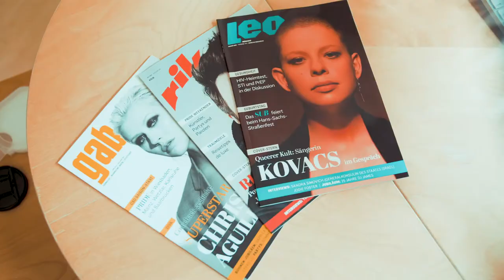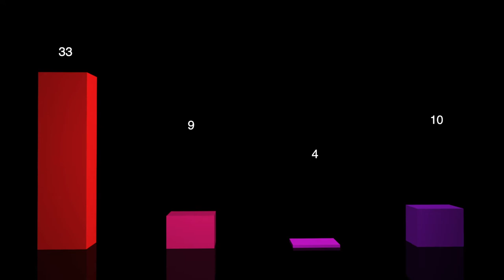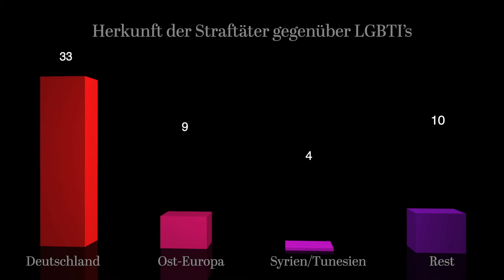blu News I Sicherheitslage von LGBTIQ* in Berlin und der Welt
Dramatische Zahlen: Die Berliner Polizei hat die aktuellen Zahlen zur Gewalt gegenüber LGBTIQ* veröffentlicht. Im Interview mit Stefan Evers von der CDU Berlin und Jörg Steinert vom LSVD Berlin-Brandenburg.

Dramatische Fakten: Weltweit ist die Sicherheitslage für queere
Personen dramatisch. Im Interview mit Gyde Jensen, Vorsitzende des Menschenrechtsausschusses des Deutschen Bundestages.